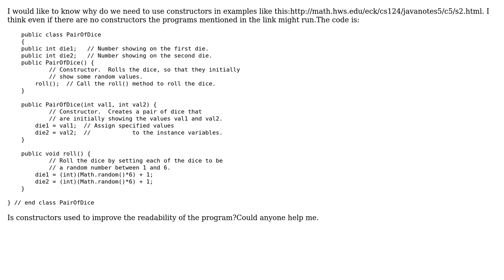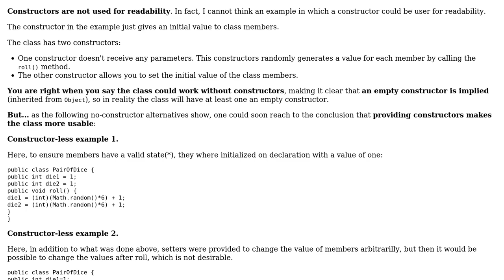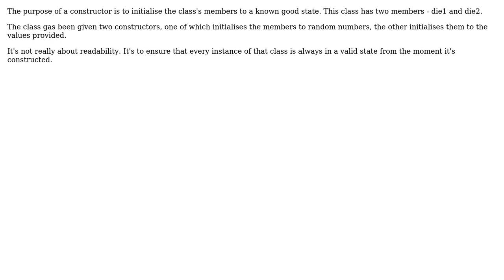Software Engineering: Using Constructors in Java (2 Solutions!!)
Software Engineering: Using Constructors in Java

With thanks & praise to God, and with thanks to the many people who have made this project possible! | Content (except music & images) licensed under CC BY-SA | Music | Images & others | With thanks to user Tulains Cordova user Simon B user justin and the Stack Exchange Network Trademarks are property of their respective owners. You are responsible for your own actions.